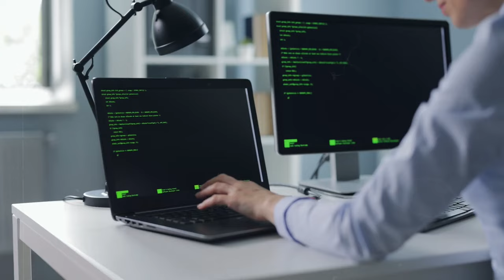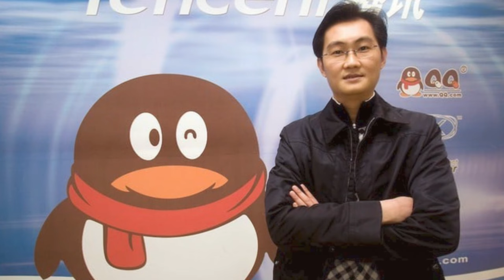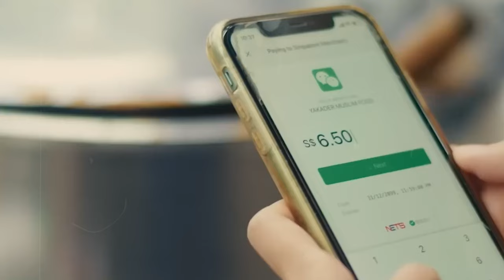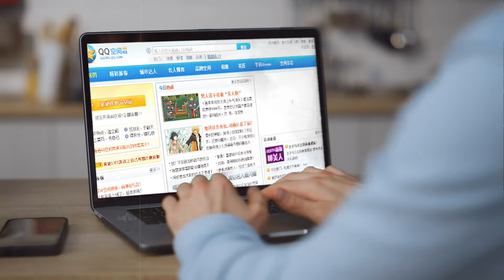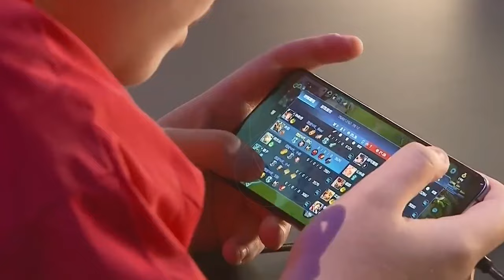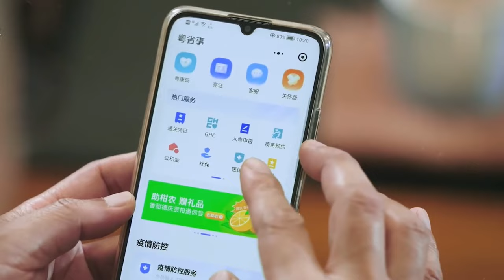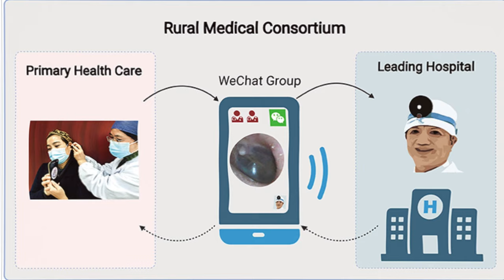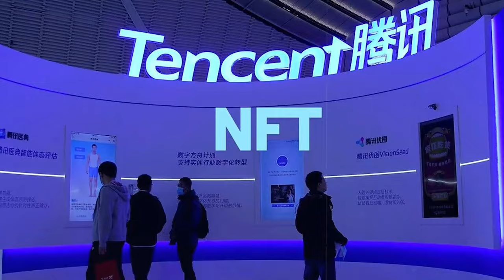How This Shy Kid Invented The Most Important Tech Company In China!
The story of Tencent